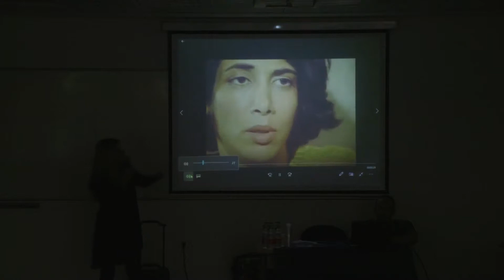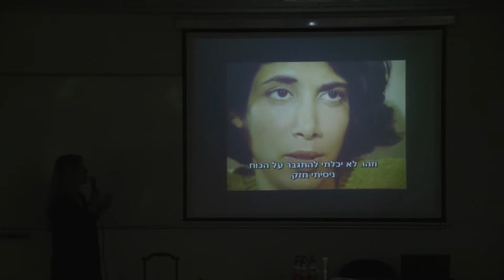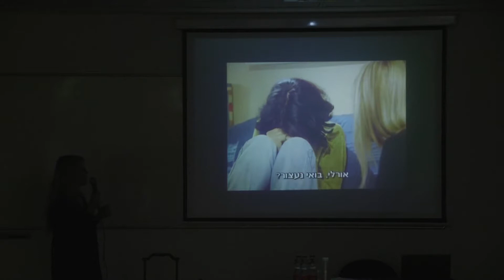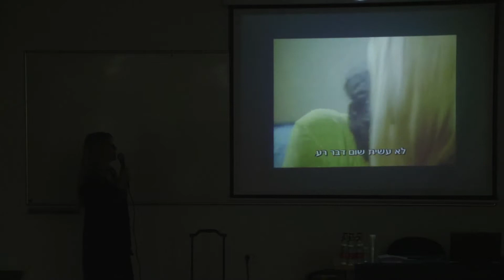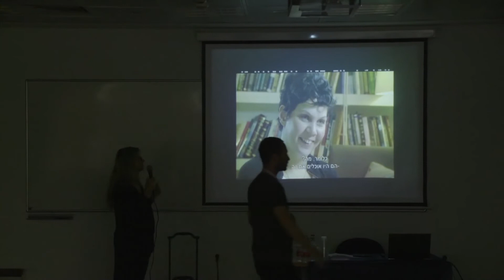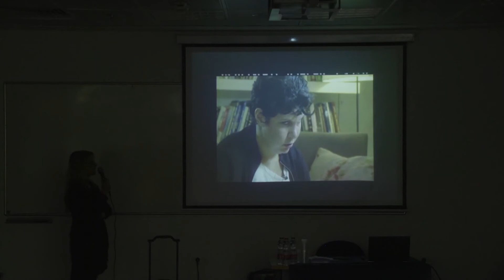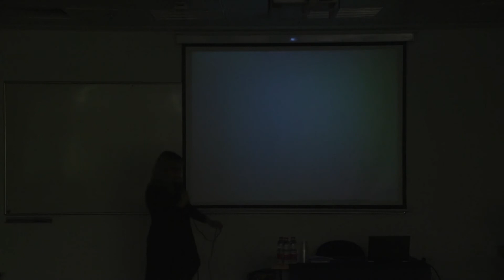Yael Dan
Professional Dilemmas in the Exposure of Childhood Sexual Trauma Victims